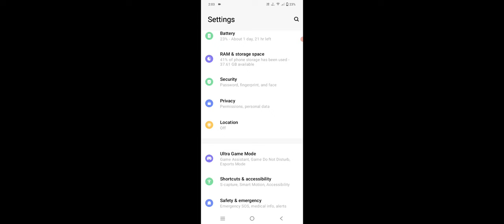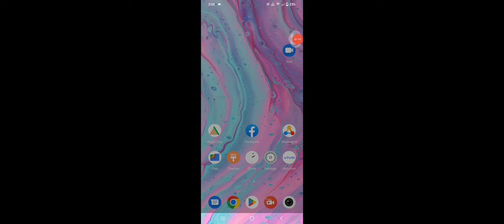Vivo Y22 Sounds Not Working Problem Solve